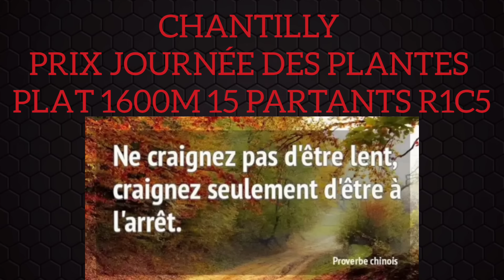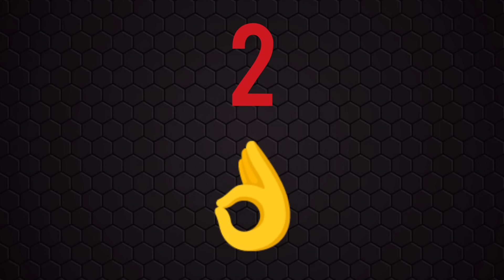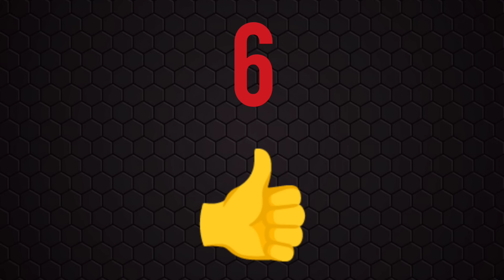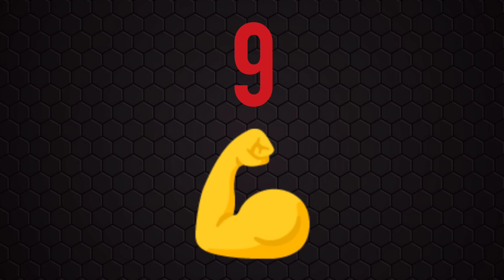PRONOSTIC QUINTE DU JOUR SAMEDI 30 MARS 2024 PMU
PRONOSTIC QUINTE DU JOUR SAMEDI 30 MARS 2024 PMU  BENOITREKIN YOUTUBE comment gagner de l'argent ?... DIRECTION CHANTILLY ! Pour le prono et l'analyse du QUINTE du jour par BENOITREKIN pmu pour LE PRIX DE LA JOURNÉE DES PLANTES ! PLAT, 1600 mètres, 15 partants, réunion 1 course 5 ! Bonne chance à tous ! Gagner argent ! Choppez le moi dans l'ordre ce Quinté !!!
TICKETS VIP de BENOITREKIN ! Clique ici :
➡️ benoitrekin.fr ⬅️